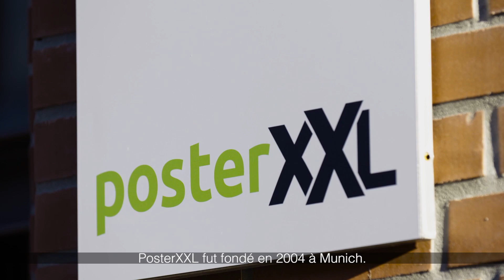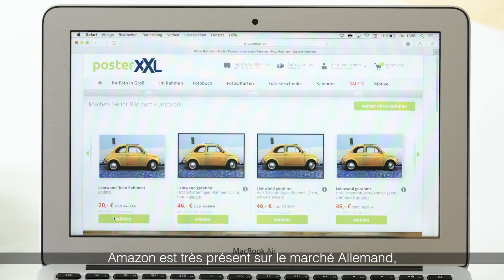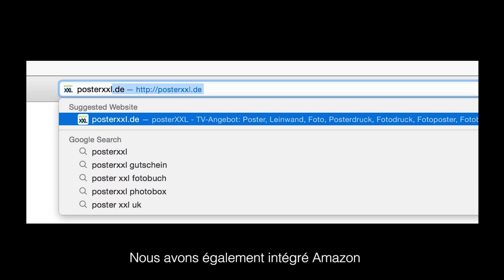posterXXL: 87% de commandes finalisées avec Amazon Pay